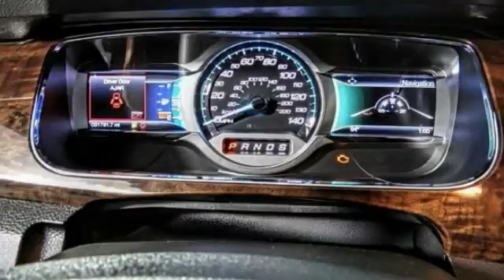2017 Ford Taurus HEMET BEAUMONT MENIFEE PERRIS LAKE ELSINORE MURRIETA 219680XC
2017 Ford Taurus LIMITED FWD

GOSCH FORD HEMET PROUDLY SERVING HEMET, BEAUMONT, MENIFEE, PERRIS, LAKE ELSINORE, MURRIETA, AND SURROUNDING SOUTHERN CALIFORNIA LOCATIONS. THIS INGOT SILVER METALLIC 2017 Ford TAURUS IS EQUIPPED WITH A , TRANSMISSION, AND RECEIVES AN ESTIMATED 18 City/27 Hwy MPG. GOSCH FORD HEMET 150 CARRIAGE CIRCLE HEMET CA 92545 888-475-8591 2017 Ford TAURUS LIMITED FWD PRIOR RENTAL VEHICLE CARFAX One-Owner. Silver 2017 Ford Taurus Limited FWD 6-Speed Automatic with Select-Shift 3.5L 6-Cylinder SMPI DOHC Please Call GOScH Ford for more information. 27/18 Highway/City MPG Awards: * 2017 KBB.com Brand Image Awards * 2017 KBB.com 10 Most Awarded Brands Welcome to Gosch Ford! Located in Hemet, CA, Gosch Ford is proud to be one of the premier dealerships in the area. From the moment you walk into our showroom, you'll know our commitment to Customer Service is second to none. We strive to make your experience with Gosch Ford a good one for the life of your vehicle. Whether you need to Purchase, Finance, or Service a New or Pre-Owned Ford, you ve come to the right place. Reviews: * Excellent results in crash tests; rides comfortably and quietly on the highway; giant trunk is one of the roomiest in the large sedan class; available all-wheel drive for enhanced wet-weather traction. Source: Edmunds Stock #: 219680XC | VIN: 1FAHP2F85HG119310 | 2017 Ford Taurus Limited FWD Gosch Ford Hemet